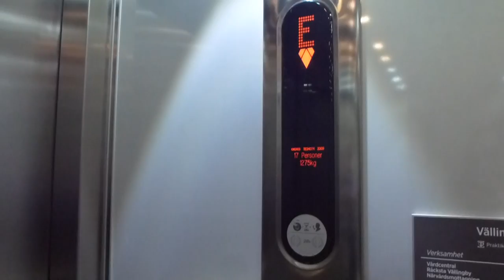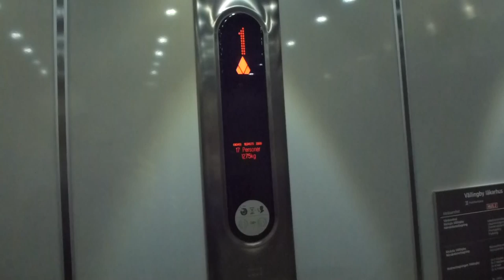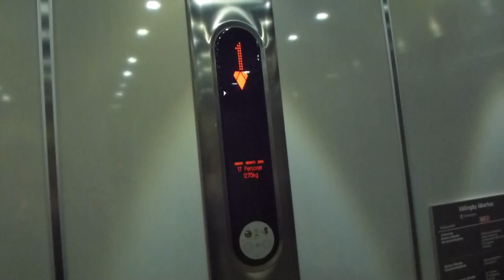More KONE Monospace R Series Mrl Traction elevators @ Läkarhuset 2, Vällingby